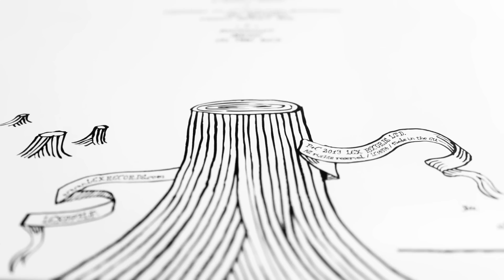Willie Isz - 'The Grussle'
From the album GEORGIAVANIA.

The combined forces of rapper Khujo Goodie (Goodie Mob, Dungeon Family & long-time Outkast collaborator) with producer Jneiro Jarel.

This debut album mixes golden-era 90s NYC, Crunk and Snap beats with psychedelic rock influences (including backing vocals from TV on the Radio's Tunde Adebimpe) all with a Dirty Southern twist.

"Man, Georgiavania is dope as fuck -- it's that next level shit!" Big Boi of Outkast

"Gnarls Barkley's fucked-up little cousin." Spin

"Hip-hop needs more albums willing to be this strange..." 8/10 Pitchfork

"Brilliant, Outkast-like fusion of synthetic electro beats and surreal rhymes." 4/5 Q

"All silken soul and future funk mixed with the deftest lyrical delivery. It's dazzling." 8/10 Clash